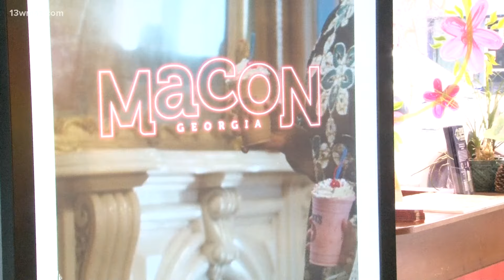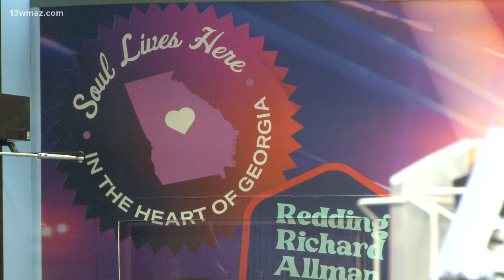Visit Macon, Zaxby's explain how they whipped up 'Milkshake Tourism' campaign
Zaxby's says much of Central Georgia is in the test market for the sweet treats. They're exclusive to our area for the next year.